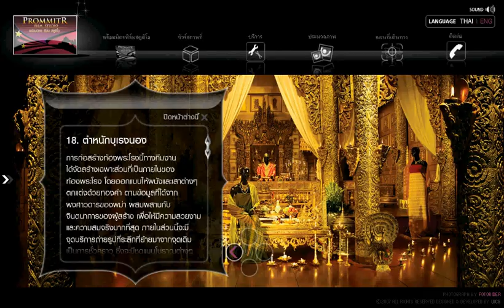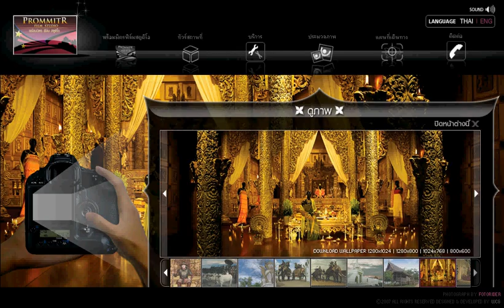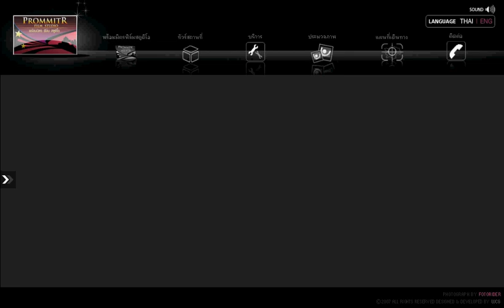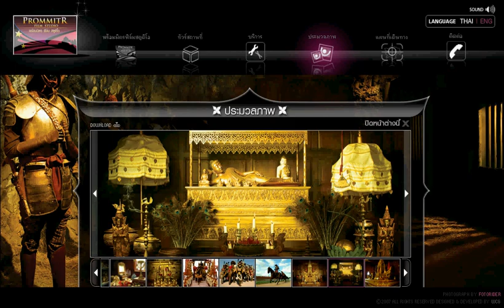Prommitr : Video Presentation